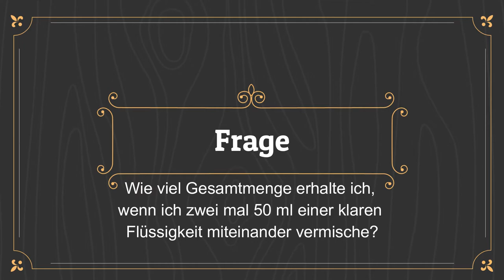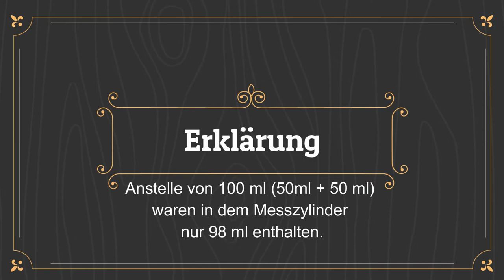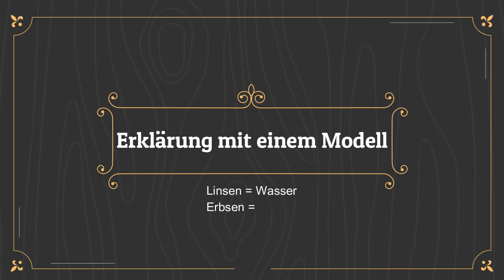Vertiefung des Teilchenmodells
Vertiefung des Stoffteilchenmodells (Teilchengröße) mit Hilfe eines Versuches und eines Modells.